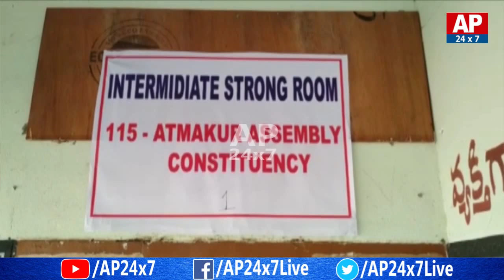AP EC to Conduct Re Polling in Atmakur | Nellore | AP24x7